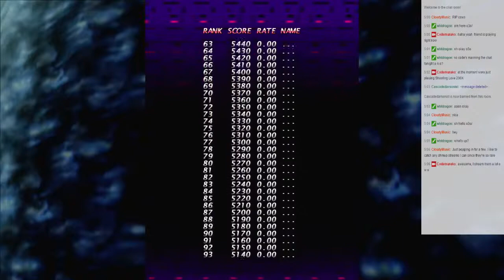Shooting Love 200X -- Skaz plays Shmup Skill Test!! (Aug 11th 2015)